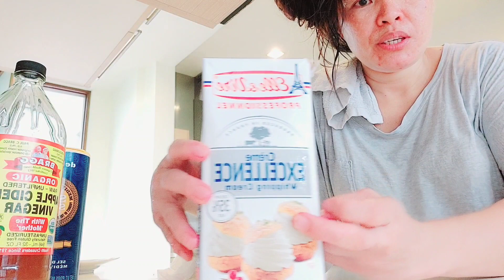TUNA POKE/KILAWIN VISAYAN VERSION PASMONG VLOGGER